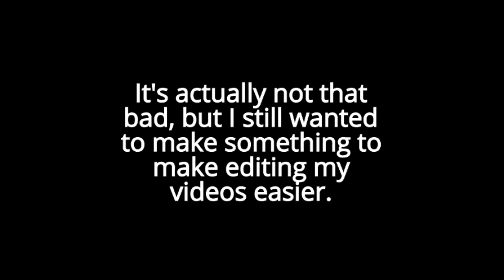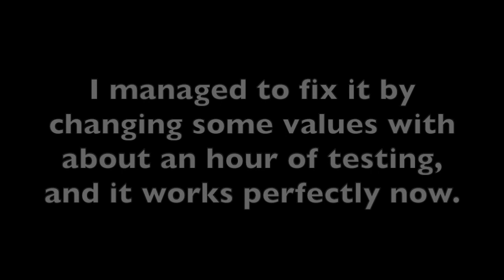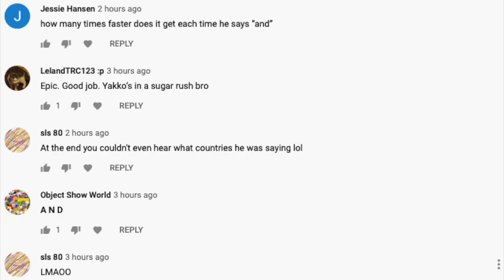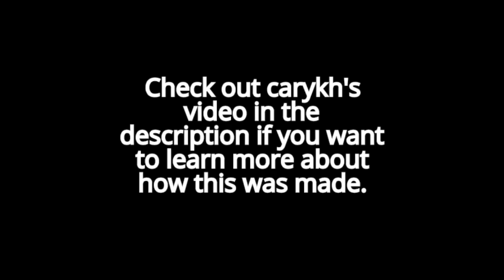I made a program that automatically edits Yakko's World videos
A kool video.